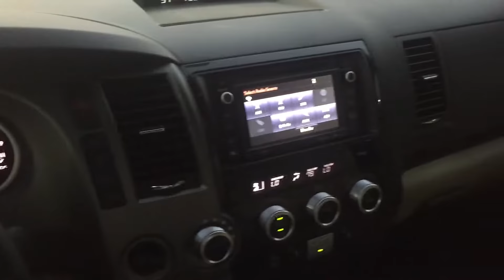At the Wheel of the 2017 Sequoia Limited Nico